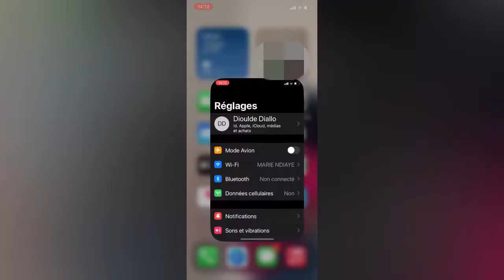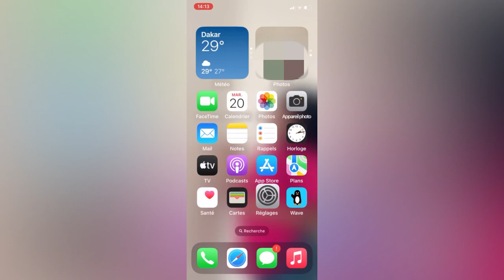connaitre le mot de passe wifi auquel on est connecté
IOS 16 nouveauté - connaitre le mot de passe wifi auquel on est connecté sur iphone

Dans cette astuce, je vous montre une nouvelle fonctionnalité d’IOS 16 qui vous permet de connaître le mot de passe des wifi auxquels vous vous êtes déjà connecté au moins une fois

~~ Merci d’aimer la vidéo ❤️
~~ Commente  😎